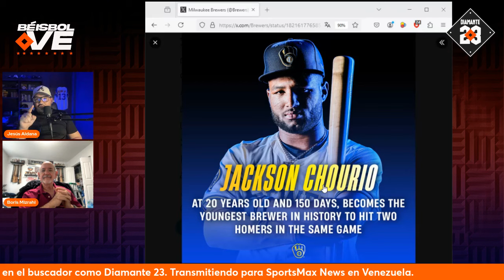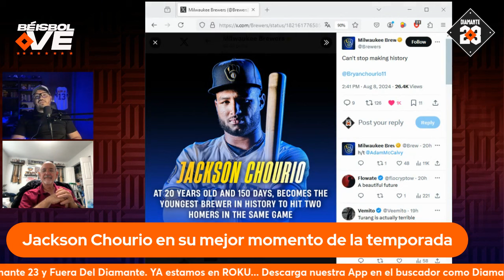¿INJUSTICIA CON OZZIE? Grady Sizemore confirmado como nuevo manager de los White Sox - DIAMANTE 23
Oswaldo Guillén sonaba como uno de los nombres fuertes a tomar las riendas del equipo Medias Blancas. Sin embargo, la organización confirmó a Grady Sizemore como nuevo manager.

La actualidad de los venezolanos en grandes ligas en Béisbol VE, de Diamante 23, con Jesús Aldana y Boris Mizrahi.